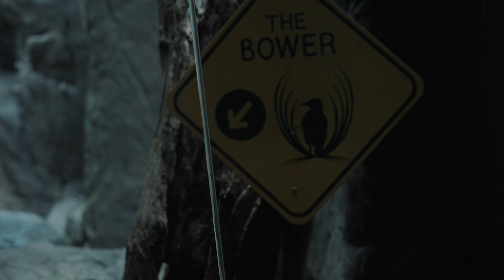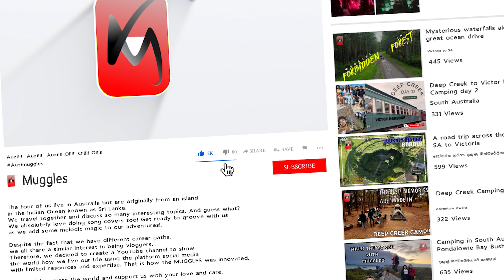Things to do in Sydney | සිඩ්නිවල දවස් දෙකක්